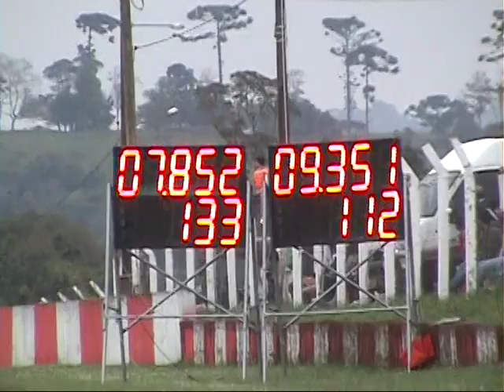Final Campeonato Serrano e 6ª Etapa Gaucho Cat FLD